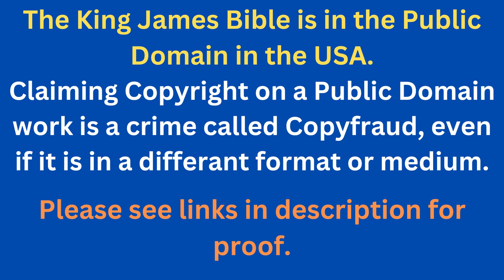Through The Bible In A Year - Day 357- Bible Reading Plan KJV -Shining The Light Ministries -Day 357